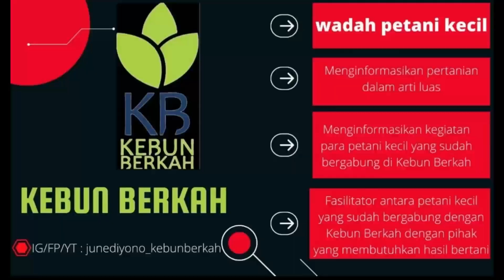Sebuah Pengakuan Bermanfaatnya Rehabilitasi Hutan Di Gunung Balak Lampung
Assalamualaikum

sahabatkebunberkah Rehabilitasi hutan sebagai upaya untuk memulihkan, meningkatkan dan mempertahankan fungsi hutan bergerak pada 3 pilar utama yaitu ekologi, ekonomi dan sosial.

Ayo dukung chanel ini

Terima Kasih
Kebun Berkah